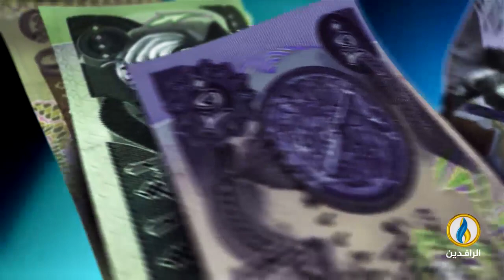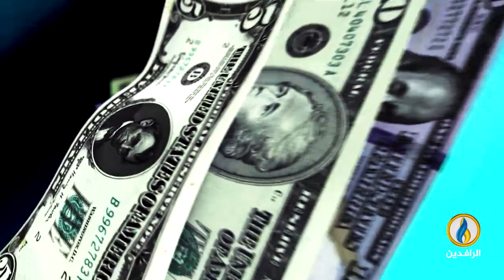أبرز الأخبار الاقتصادية على قناة_الرافدين ليوم الثلاثاء في